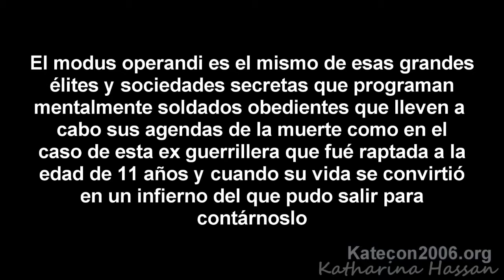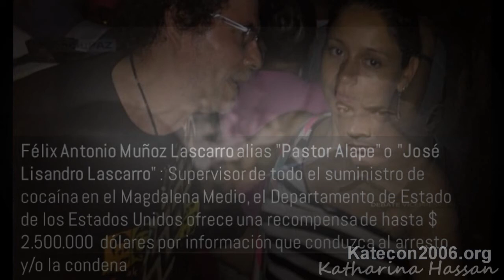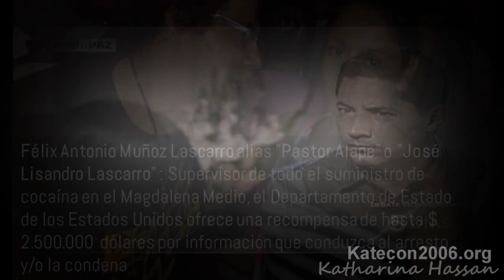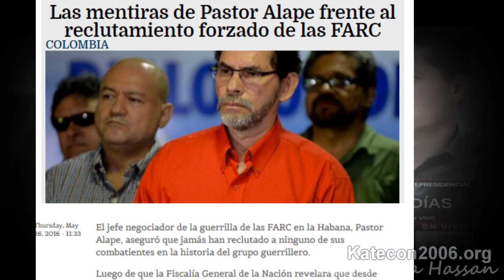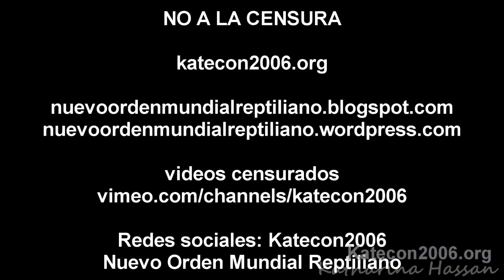Control Mental y esclavas sexuales de las farc (desde 11 años testimonio)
Este desgarrador testimonio nos muestra el verdadero rostro de los diversos agentes que aparentemente no tienen relación con las actividades de la élite que continuamente exponemos, cuyos actos atroces siguen aún escondidos bajo la complicidad y miedo de las víctimas. En esta ocasión aprovechamos que el tema de Colombia relacionado con las farc está tan vigente para exponer uno de esos eslabones que pocos se atreven a exponer y a ver... como es el abuso de menores de edad así como las diversas maneras de adoctrinar a las personas desde muy temprana edad para convertirlos en sus soldados útiles, agentes contaminados de odio y miedo que harán aquello para lo cual han sido programados.

A que también creías que el control mental y las esclavas sexuales estaban solo en esos círculos de las clases altas? o que solo afectaba a los famosos?.